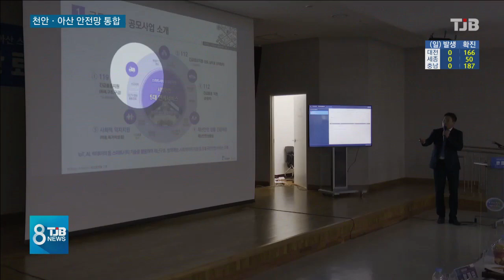[TJB 대전·충남·세종뉴스]"천안·아산은 스마트 안전망으로 합쳤다"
앞서, 대전 세종을
합치자는 얘기가 나와
화제가 됐는데,
천안과 아산은
스마트 안전망으로 뭉쳤습니다.

같은 생활권인만큼
각종 사건·사고에
신속하게 대응할 수 있게
스마트시티 통합플랫폼을
구축한 건데요.

두 도시 시민들은
더 많이 인력과 CCTV 로
재난사고나 안전한 귀갓길을
보장 받을 수 있게 됐습니다